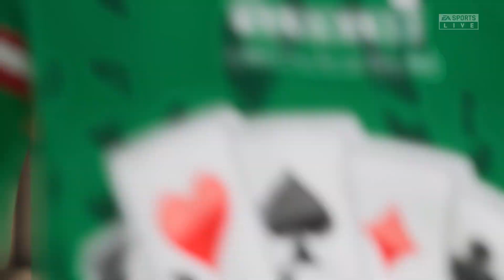FIFA 23 | Ettifaq FC vs Al Wehda - Roshn Saudi League | Gameplay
This video is the gameplay of Ettifaq vs Al Wehda | FIFA 23 | Saudi League